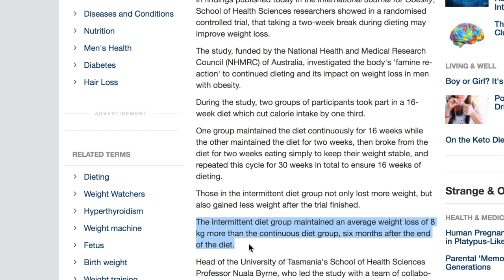Hacks To Get to 8% Body Fat - How To Break Through Your Diet Plateau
In this video we talk to you about 3 advanced ways to break through a weight loss plateau and get to the next level of your fitness journey. These are mainly for more advanced individuals and if you find that you're getting stuck, give these hacks a try!